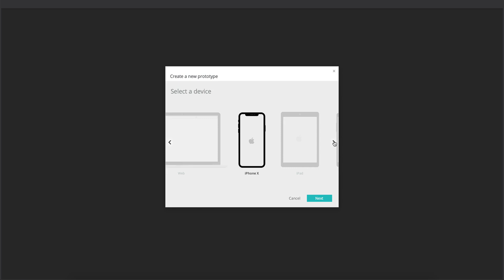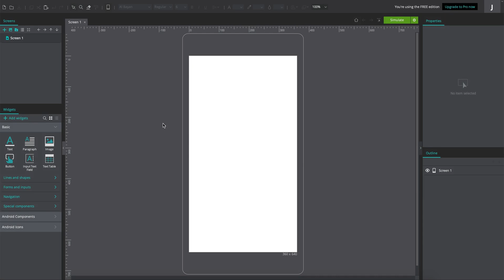Tutorial JIM #1 Memulai Just In Mind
Just In Mind merupakan sebuah aplikasi program untuk prototyping yang ditujukan untuk desainer produk digital yang sedang mengembangkan produk mereka. Salah satu kelebihan aplikasi ini terletak di kompleksitas penggunaan logika untuk interaksi prototype yang lebih interaktif. Kali ini kita akan membahas bagaimana memulai dan membuat workspace dalam Just In Mind.